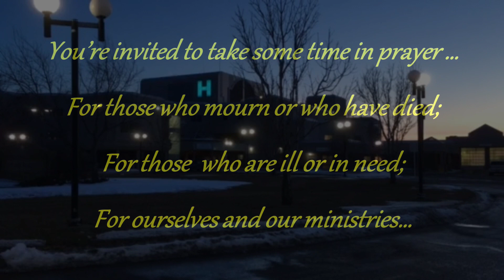Welcome to Stations of the Cross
This is an on-line adaptation of a classic spiritual tradition.
These videos will be posted in the morning and evening during Holy Week. You're invited to pause, as you follow and love and learn the mystery.  Each station has a reading and theme. You can watch at anytime, journal, pray, make your own pilgrimage. May you enter this story, this week and re-discover the Mystery that is Easter.

Mocking Mark 15:16 - 20